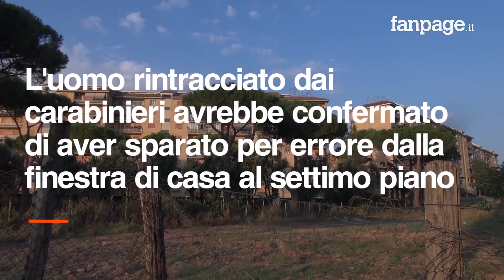Bimba rom ferita con pistola ad aria compressa, parla il papà: "Quell'uomo non ha sparato per errore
Sarebbe stato un pensionato romano a colpire Cirasela, bimba rom di appena un anno, con una carabina ad aria compressa. L'uomo rintracciato dai carabinieri avrebbe confermato di aver sparato per errore dalla finestra di casa al settimo piano in via Palmiro Togliatti. La piccola è ricoverata all'Ospedale Bambin Gesù e non è più in pericolo di vita, ma si teme possa restare paralizzata. Il papà di Cirasela, Otet Alinna, non crede alla versione fornita dall'indagato ai carabinieri: "Non ha sparato per errore, non è venuto nemmeno in ospedale a chiederci scusa".
Intanto, la comunità rom si è riunita attorno all'Associazione Nuova Vita e ha organizzato una raccolta fondi per aiutare la famiglia della bambina. Hanno aderito Franca Biondeli ex segretaria di stato e politiche sociali, Stefano Fassina consigliere comunale di Sinistra per Roma, Christian Beluzzo consigliere M5s Municipio V, padre Migel e Padre Emilano, il diacono Stefano Morricone,  Suzana salkanovic , Goran Sejdovic ,Antionio Sejdovic ,Nebosjsia Sejdovic, Marco Sejdic , Salkanovic Senada , Adzovic Brendo , Adzovic Eliana , Sejdovic Dejgan e Alimanovic Sejoz